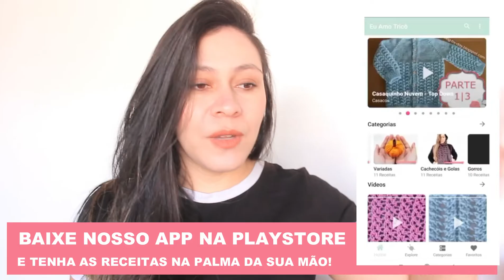PASSO A PASSO COMPLETO: COMO TRICOTAR UM SAPATINHO DE BEBÊ PERFEITO #286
Olá amigos, hoje eu trago um modelo lindo de sapatinho de bebê de tricô que é bem fácil, ótimo para iniciantes ou para compor jogos de maternidade. Você também pode tricotar esse sapatinho com agulhas menores para fazer ele ficar 0-3 meses.

Para este projeto usei fio Hobby Baby e Kids da parceira  @circuloprodutos   e todos os dados para tricotar esse sapatinho você encontra em nosso site e em nosso aplicativo 'eu amo tricô' de download gratuito na playstore.

😉📱 Conheça nosso aplicativo para celular. Busque por "Eu Amo Tricô", baixe o aplicativo e tenha todo o conteúdo do blog (receitas, vídeos, aulas, resenhas e aulas de tricô) na palma da sua mão, gratuitamente!  Link: shorturl.at/dhpPW

💌 Mande coisinhas pra mim:
Condomínio Ouro Vermelho 2, Km 7,6
Jardim Botânico, Brasília - DF, 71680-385